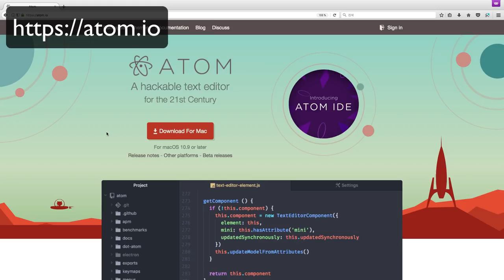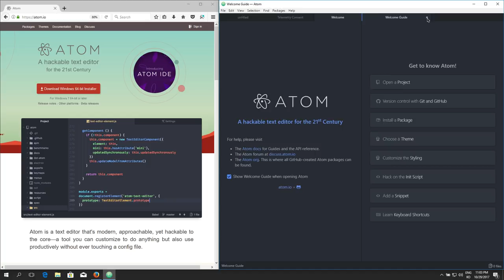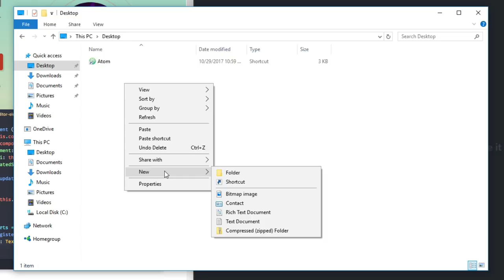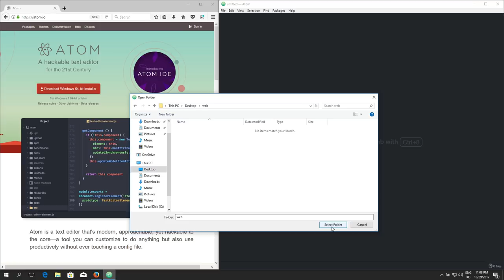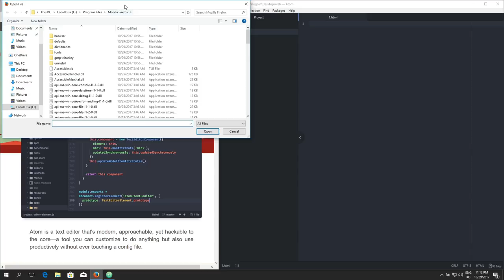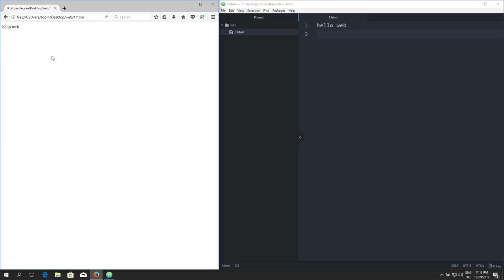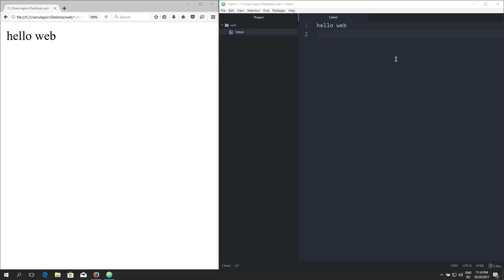WEB1 - 5. HTML코딩과 실습환경 준비